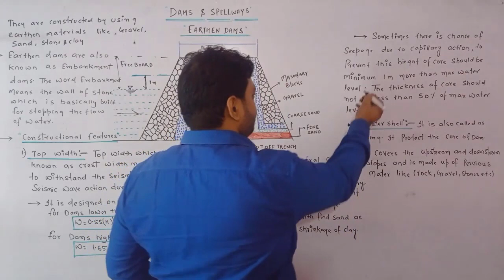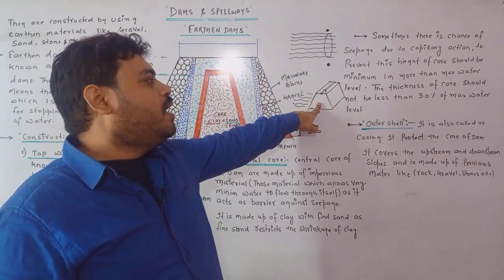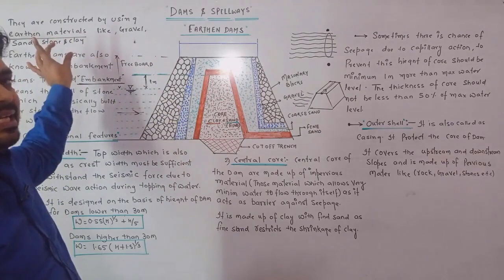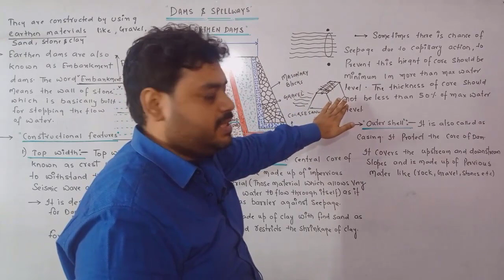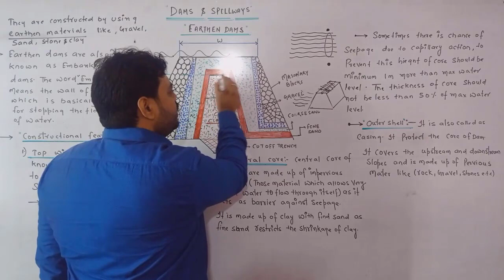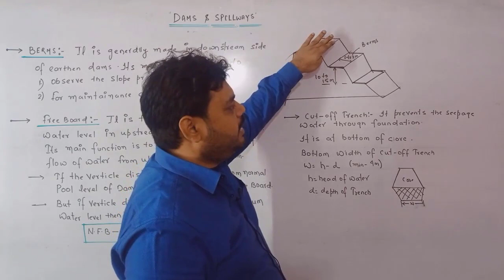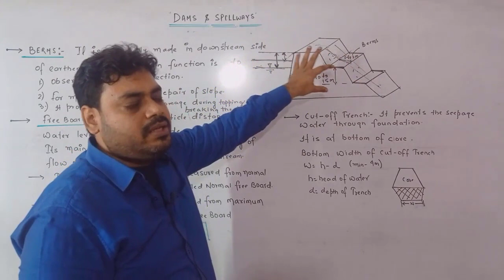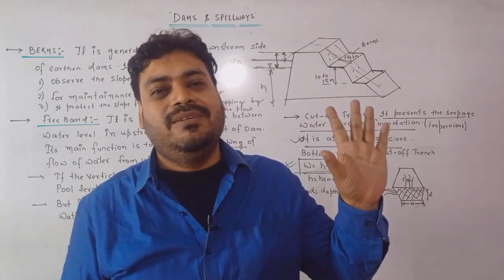EARTHEN DAM CONSTRUCTION FEATURE CIVIL ENGINEERING